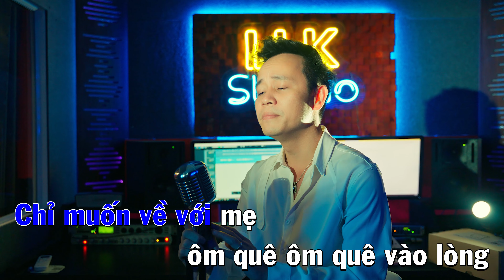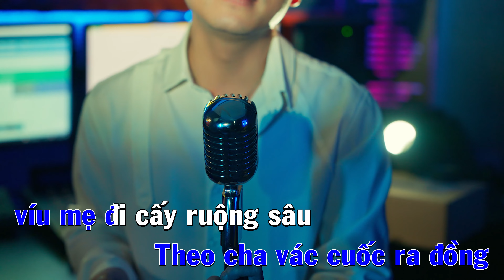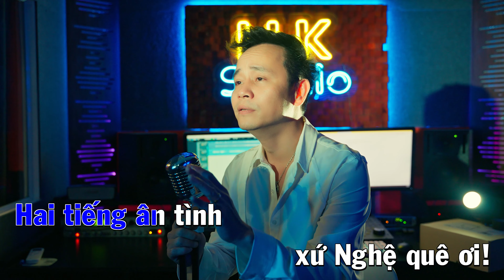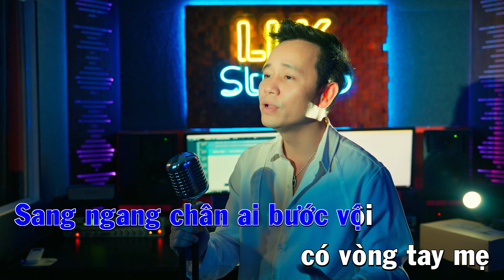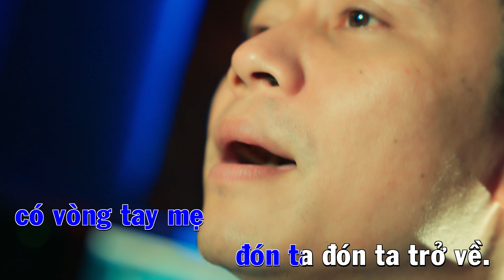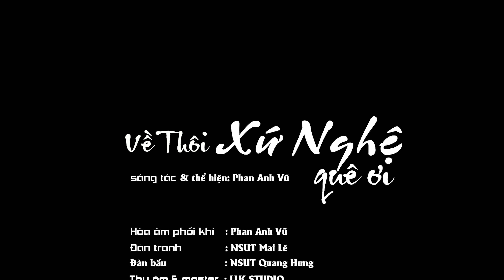VỀ THÔI XỨ NGHỆ QUÊ ƠI KARAOKE | beat gốc | PHAN ANH VŨ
Phan Anh Vũ rất hân hoan trân trọng tất cả mọi người đã quý mến và yêu hát bài hát VỀ XỨ NGHỆ QUÊ ƠI. Nên tôi đã ra bản beat này để mọi người hát và có tình yêu mến hơn với quê hương đất nước nói chung và Xứ Nghệ nói riêng.
Những bạn muốn cover và đăng tải lên bất cứ đâu thì giúp Phan Anh Vũ những điều như sau nhé:
- Phải viết tiêu đề bài hát kèm với tên PHAN ANH VŨ (ví dụ: VỀ THÔI XỨ NGHỆ QUÊ ƠI | PHAN ANH VŨ | .tên các bạn. )
- phần mô tả thì kèm link bài hát của mình

Lời bài hát:
Hai tiếng ân tình xứ nghệ quê ơi
Tiếng cha tiếng mẹ ấm lòng người đi xa
Ngân nga câu hò ví dặm
Giữa dòng đời tha phương
Chỉ muốn về với mẹ
Ôm quê vào lòng
À ơi à ơi
Về với dòng lam
Bến nước con đò
Đắp bồi nghĩa nặng tình quê
Tuổi thơ tắm mát trưa hè
Theo cha vác quốc ra đồng
Níu mẹ đi cấy ruộng su
Về thôi .. Về thôi
Nghe điệu dân ca chan Chứa bao tình
Thương quê mình mưa dầm giải nắng
Rưng rưng bưng bát cơm dưa cà
Nhớ ông nhớ bà , nhớ mẹ nhớ cha
Sang ngang chân ai bước vội
Có vòng tay mẹ đón ta trở về

Bản quyền Phan Anh Vũ PAV
© Copyright by Phan Anh Vũ PAV ☞ Do not Reup